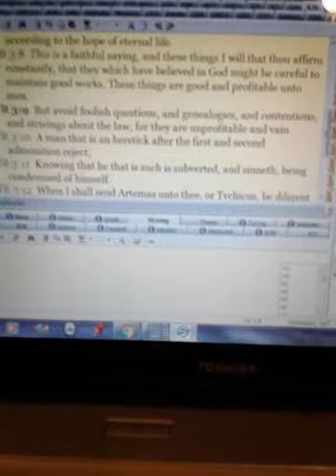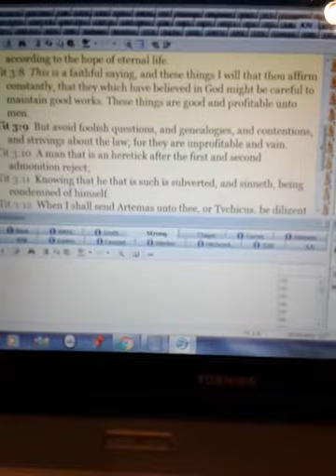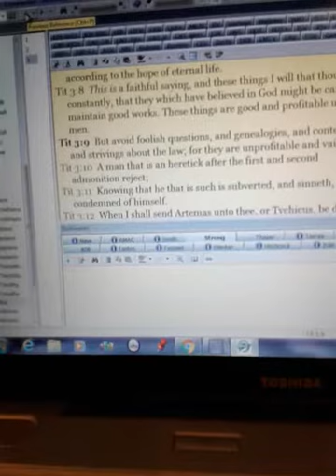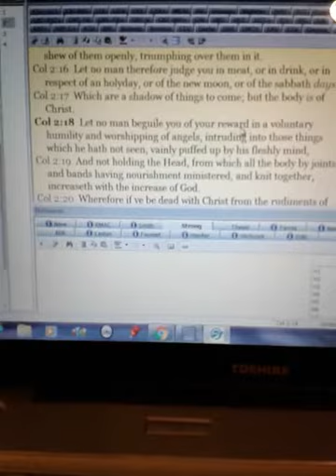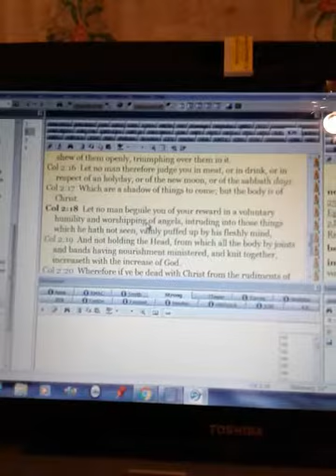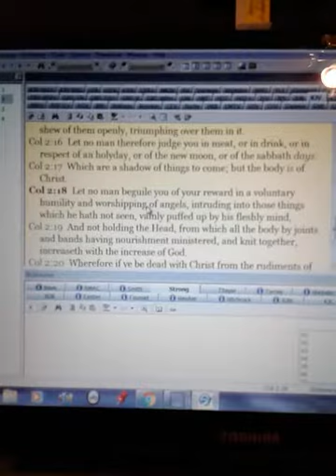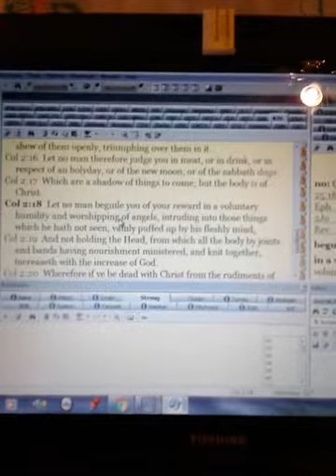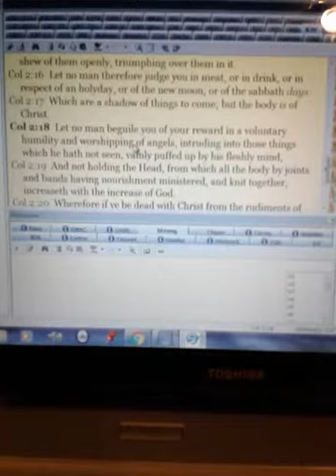Doctrines of Men being taught today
teaching on Sound Doctrine